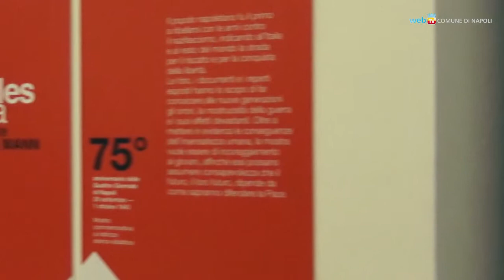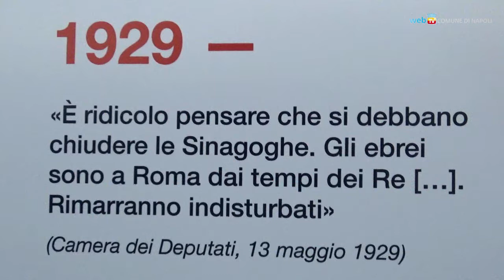Hercules alla guerra, le Quattro Giornate di Napoli in mostra al MANN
Negli spazi del Museo Archeologico Nazionale partenopeo le Quattro Giornate di Napoli sono raccontate non soltanto attraverso le testimonianze fotografiche e i documenti d’archivio, ma soprattutto rivelando i volti dei personaggi che furono le anime di quella lotta.